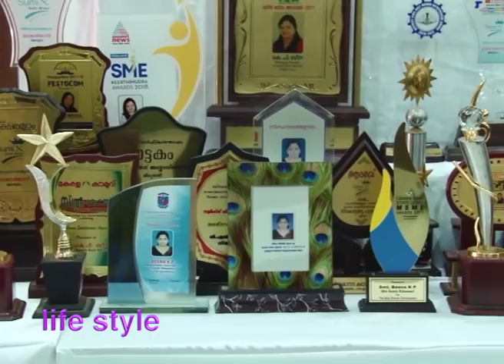LIFE STYLE WITH SUMIX BY K.R.DASS, Director TV shows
CREATIVE VISION 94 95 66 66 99